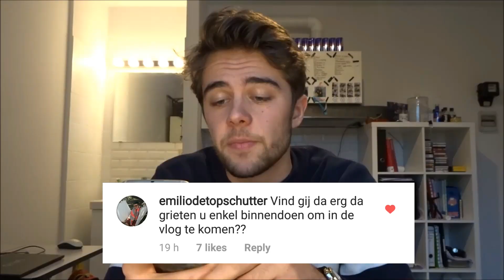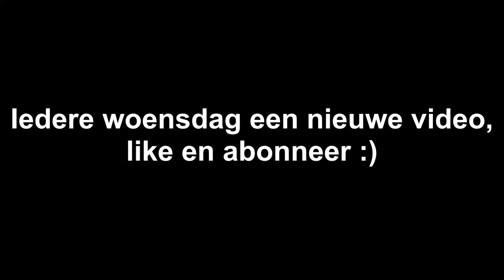S*KS VOOR DE VLOG?!?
Q&A